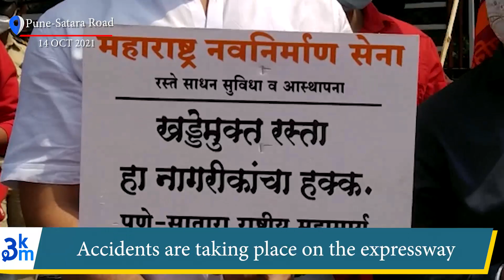Pune - Satara महामार्गावर मनसेचं 'हटके' आंदोलन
पुण्यात मनसेनं काढली चक्क महामार्गाची अंत्ययात्रा!

What is 3km :
3KM is a hyperlocal platform that allows neighborhoods to read the news from your locality, shop from local businesses, and promote business hyper-locally. 3KM is the brainchild of Sakal Media Group and Bulb and Key